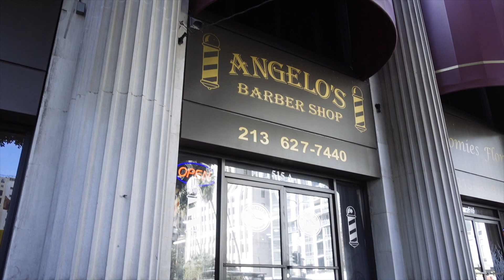DOWNTOWN LA LOFT move-in tour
Here it is! Our incredible, 1,000 sq-ft loft in the heart of downtown Los Angeles. We will have a completed furnishing video up soon so make sure to check back to see the place all set up!